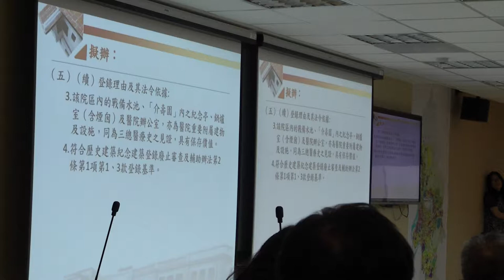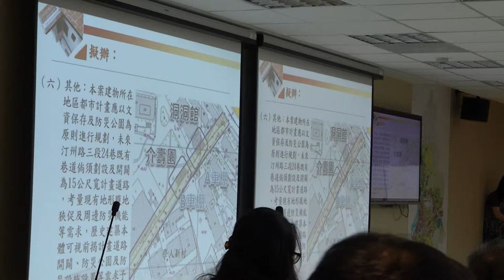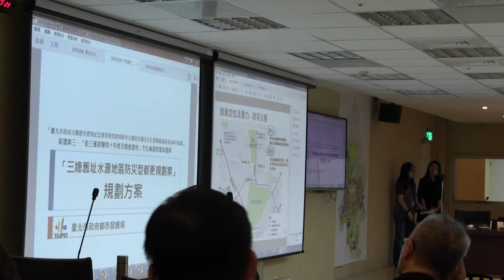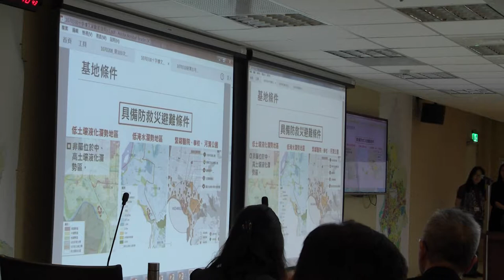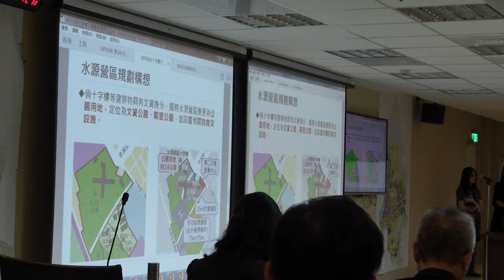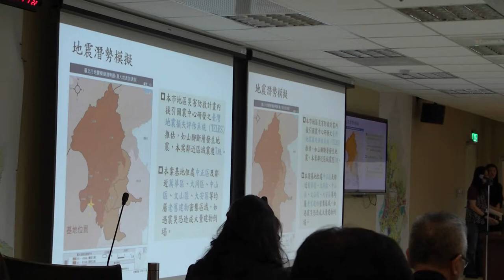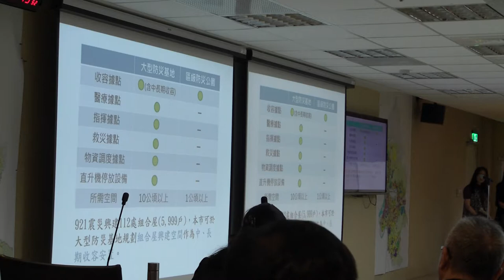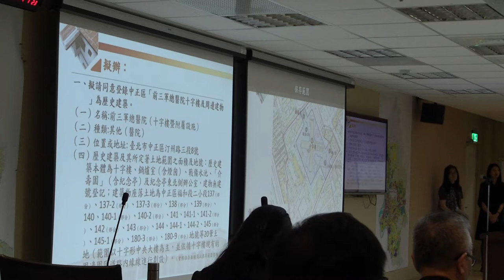臺北市文化資產審議委員會第104次會議影片-PART3